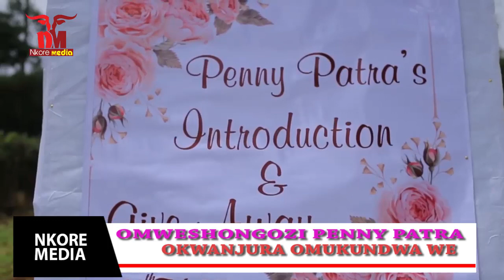Penny Patra's Introduction highlights - Congs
we give you everything from Nkore